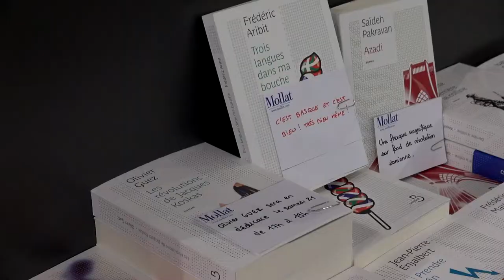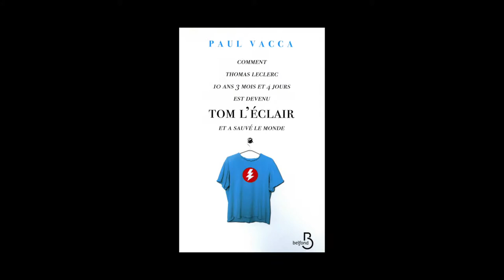Paul Vacca - Comment Thomas Leclerc 10 ans 3 mois et 4 jours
À l'occasion du Salon du Livre de Paris 2015, Paul Vacca vous présente son ouvrage "Comment Thomas Leclerc 10 ans 3 mois et 4 jours est devenu Tom l'Eclair et a sauvé le monde" aux éditions Belfond.